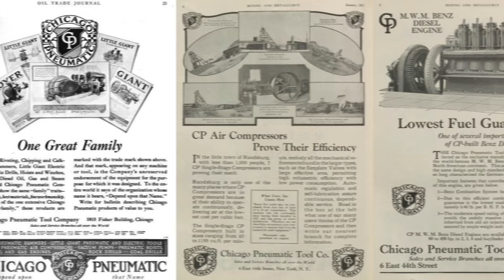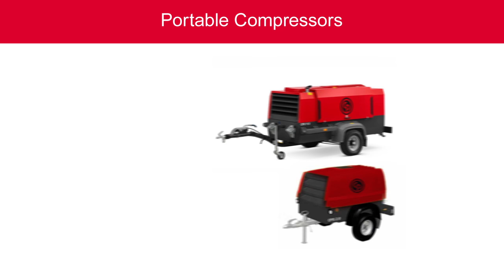Chicago Pneumatic Construction Equipment 2016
A short video demostrating the width and depth of the Chicago Pneumatic Construction Portfolio